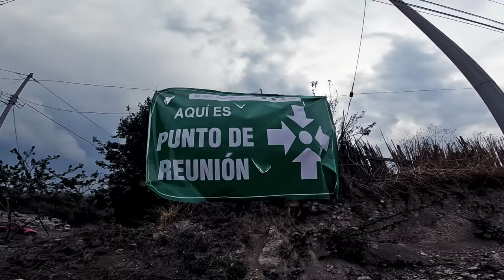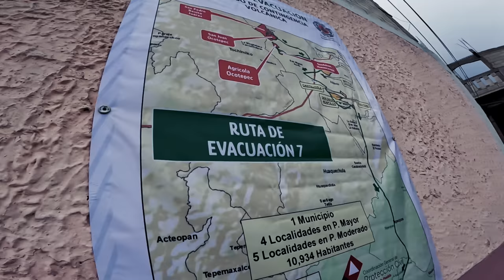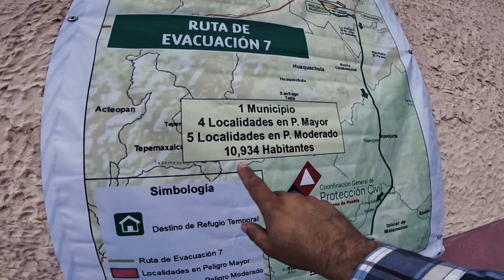SUBI al VOLCAN POPOCATEPETL En Plena ERUPCION - Nunca habia sentido tanta energia en la tierra !!!!